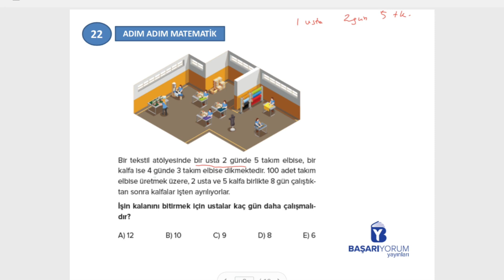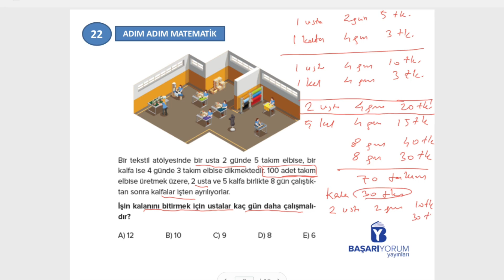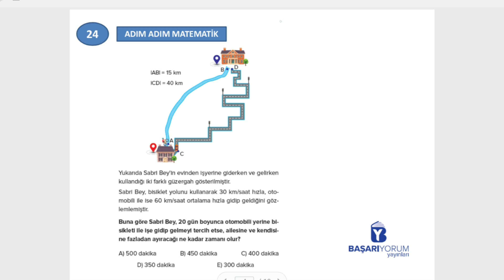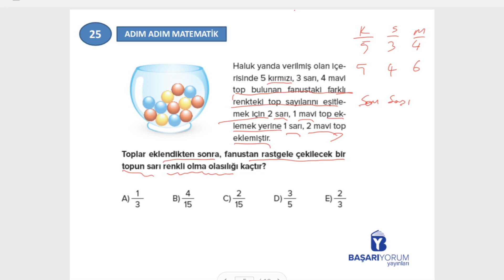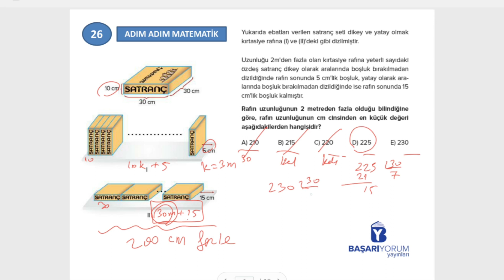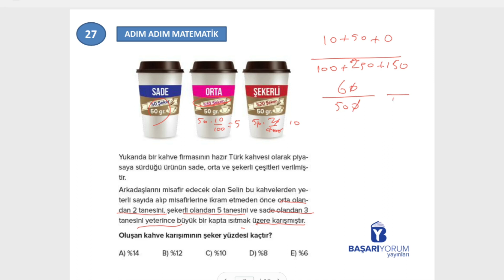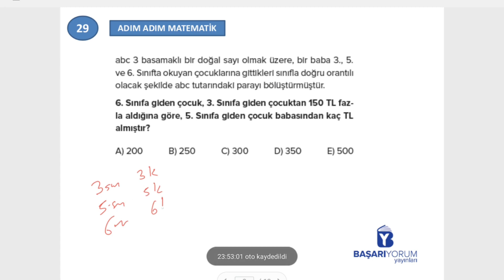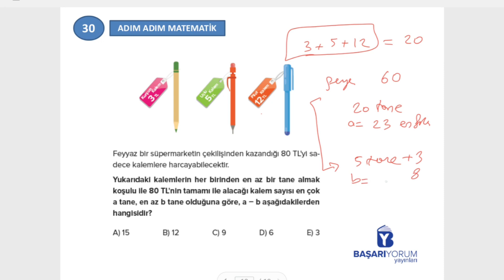ADIM ADIM MATEMATİK TYT 5'li DENEME -2.DENEME 8-10.SAYFA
ADIM ADIM MATEMATİK  TYT 5'li DENEME  -2.DENEME